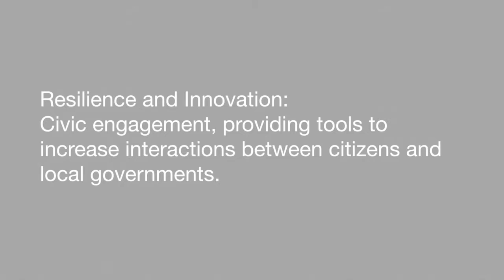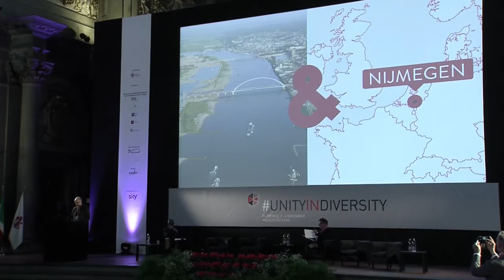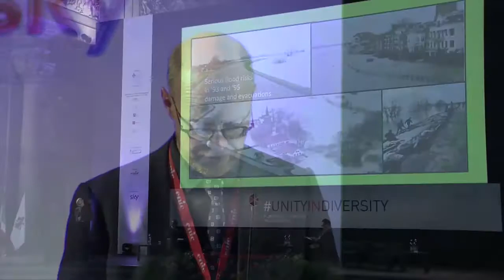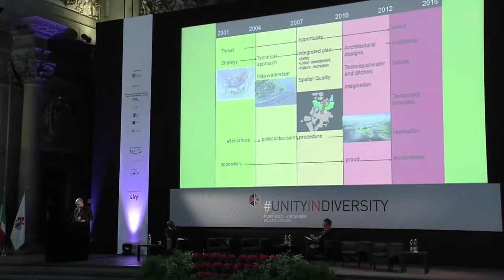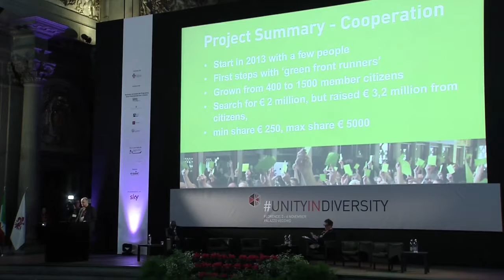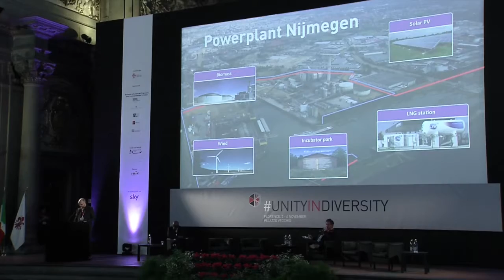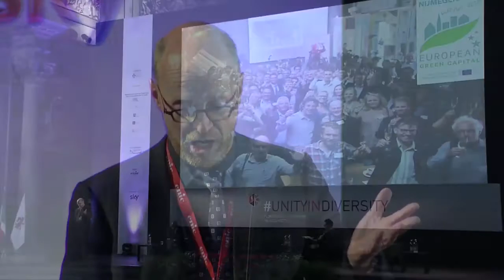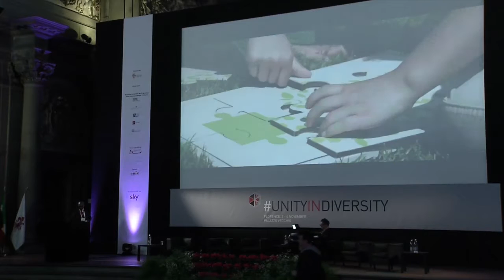Mr. Michiel Hustinx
Sustainability manager, City of Nijmegen
Nijmegen EU Green Capital 2018, “For those yet to come”